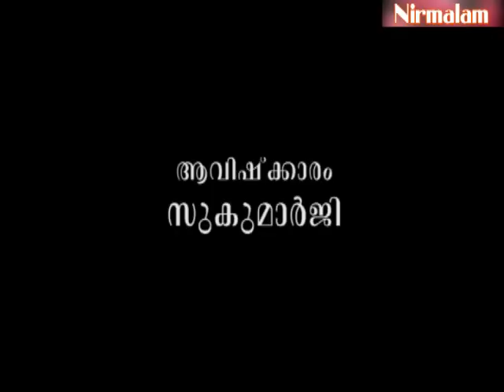how to keepoff | YouTube | Gruha Vaidyam -71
ആമുഖം: അനന്തസമാധിയെ പുല്‍കിയ സംപൂജ്യ ആചാര്യസ്വാമികള്‍ ശ്രീ. നിര്‍മ്മലാനന്ദഗിരി മഹരാജ് ഗുരുകൃപയാല്‍ അനുവദിച്ചു തന്നിരുന്ന 'ഗൃഹവൈദ്യം: ഔഷധങ്ങളും ചികിത്സയും' പഠനത്തിന്റെ എഴുപത്തിയൊന്നാം ഭാഗം.

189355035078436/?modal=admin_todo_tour